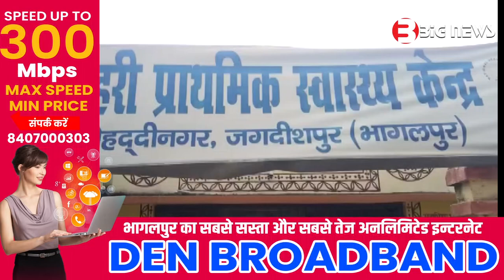BhagalpurNews - 10 September 2023 | Bhagalpur Todays News